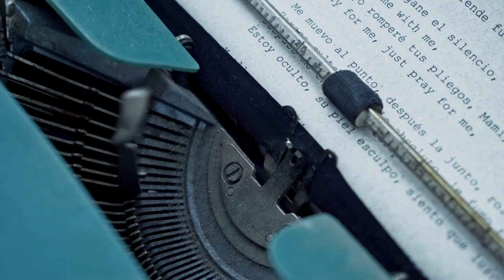KingFarrell - Mary Jane | Krakatoa / Dreamy (Video Oficial)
Escucha la nueva canción de Farrell *Mary Jane*.

Encuentra la canción en todas las plataformas digitales.

Dreamy

Paz